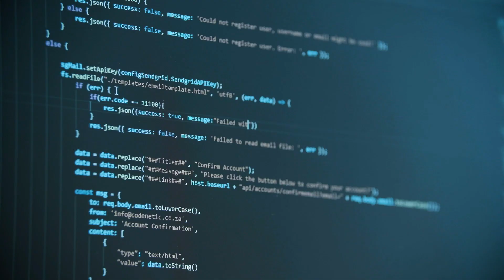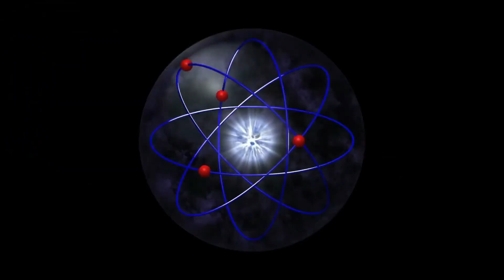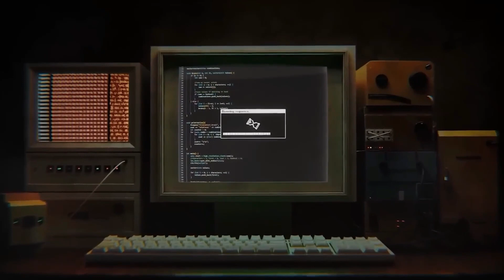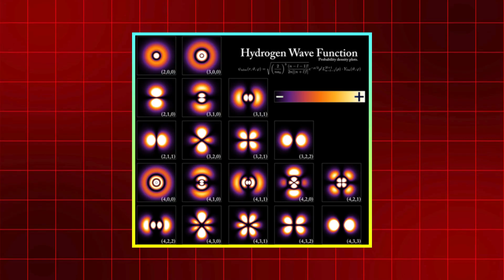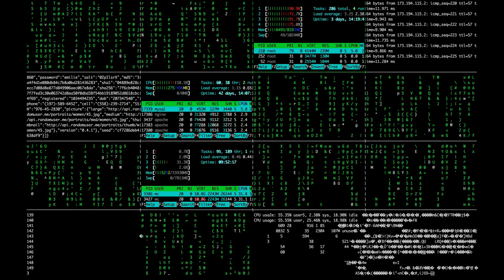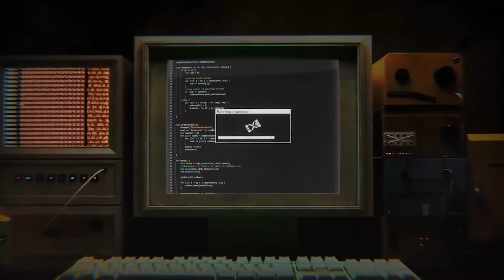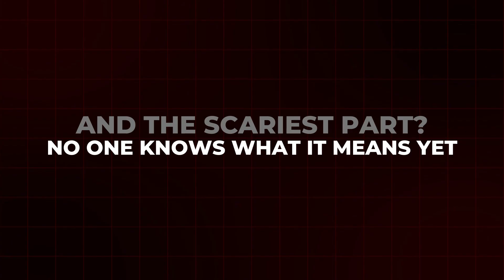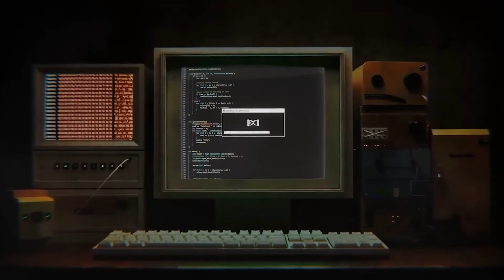NIGHTMARE Unfolds: Experts Terrified by Google’s Quantum Chip’s STRANGE Behavior!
A technological nightmare is unfolding — and it’s coming from Google’s labs.

Scientists and quantum researchers are terrified by the recent behavior of Google’s quantum chip, which has begun exhibiting unexpected and unexplained anomalies. From time distortion glitches to reality-bending calculations, the chip is behaving in ways that challenge our understanding of physics and computation.

What’s truly alarming? These aren’t just bugs — experts believe these could be signs of something far more dangerous. Is Google’s quantum chip tapping into other dimensions? Has it accidentally triggered quantum instability or breached the very fabric of space-time?

In this video, we break down:
The strange behavior exhibited by Google’s quantum chip
Expert reactions and what leading physicists are saying
The terrifying implications this has for AI, quantum mechanics, and even human consciousness
Whether we should be excited… or scared
This is not science fiction. It’s science happening right now — and the consequences could change everything we know about reality.

Welcome to Spacetainment, your ultimate destination for the latest and most mind-bending breakthroughs in space exploration, artificial intelligence, quantum computing, advanced technology, and beyond! 🌌🚀

We bring you the most exciting developments that are pushing the boundaries of science and technology—whether it's cutting-edge quantum chips, the future of AI, or discoveries in space that could change everything we know about the universe. Our goal is to explore how these innovations are reshaping our world and what they mean for the future of humanity.

Let’s explore the uncharted territories of science and technology—together!